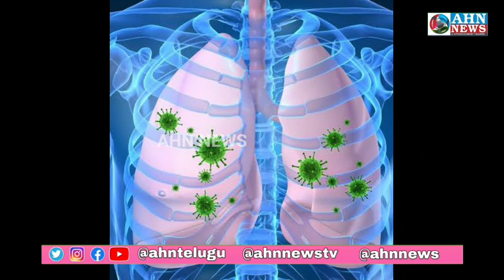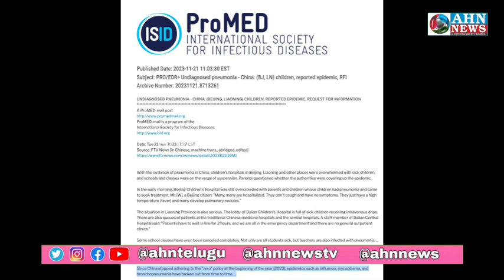China Mein Corona Ke Baad Ek Aur Naya Pneumonia Virus Paaya Gaya, Kya Banega Nayi Musibat?